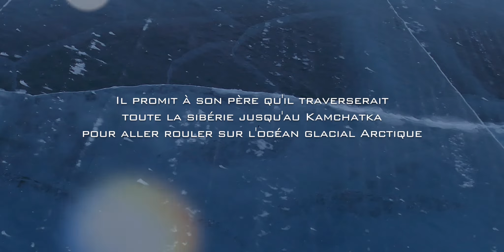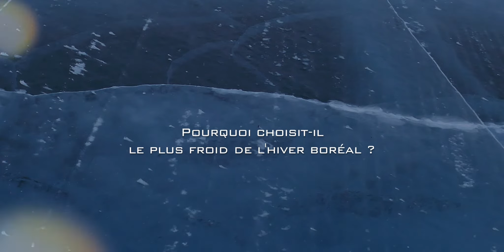ARCTIC DREAM BANDE ANNONCE Eric LOBO 2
Bande annonce du documentaire Arctic Dream réalisé par Eric Lobo